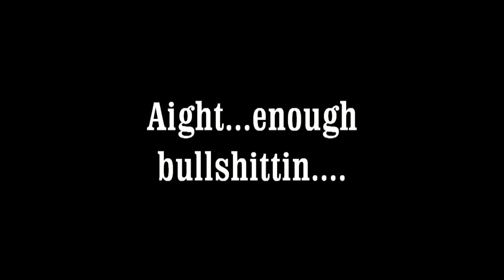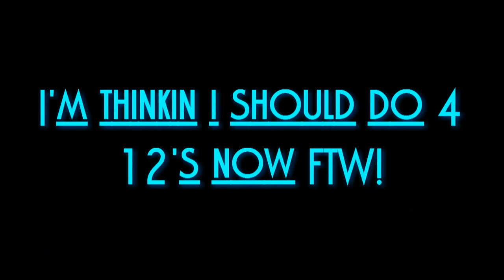Twisted can Haz 12's? 4 Sundown SA-12's on my Opti6000D!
We had to man. we had to!